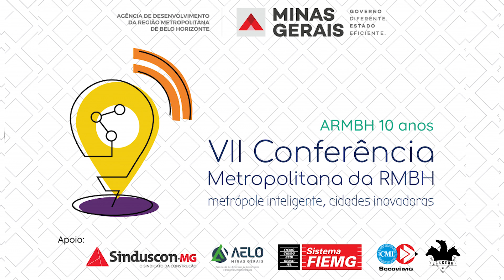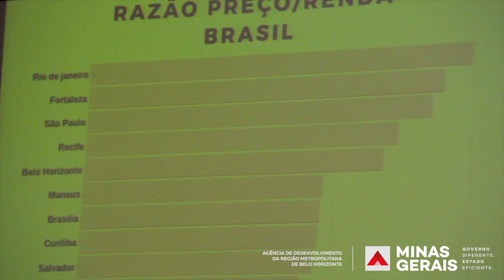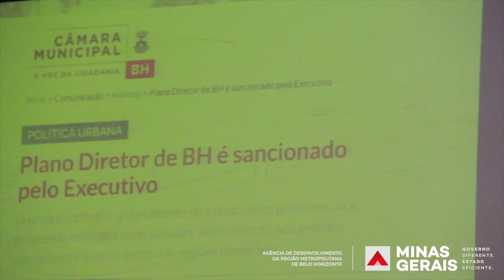Palestra "Cidades inteligentes, tecnologias existentes" - VII Conferência Metropolitana da RMBH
Palestra ministrada por Anthony Ling na VII Conferência Metropolitana da RMBH, em 28 de novembro de 2019.